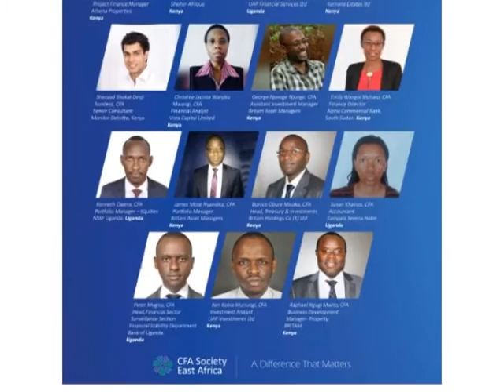New Charterholder 2016 - Christine Mwangi, CFA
CFA Society East Africa congratulates its new charterholders of 2016.

Christine Mwangi, CFA - Financial Analyst, Vista Capital Limited (Kenya)